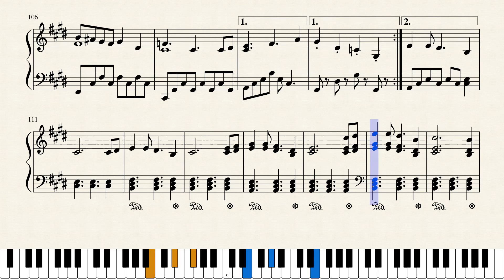Undertale - Bergentrückung+ASGORE (piano cover) - MuseScore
Sheet music in the description!

EDIT:
Goddamit, I forgot to change a thing. Corrected it in the sheets tho.
The left hand in bar 62 till 68 is an octave deeper.
It's still playable in the vid tho.

Hello there!
I never thought I'd finish this transcription but after about 5 weeks I kinda did it.
It's not perfect in any way and I think it turned out quite ok for my first transcription I've done.

I wish I wouldn't need to make sheetst to make something like this, it's tiresome etc, but I work so much better with sheets, so meh.
Also I've no time whatsoever to practice it in private so maybe when I've more time I'll record me playing? Prob not
Anyway I hope you'll enjoy it and give some critique.